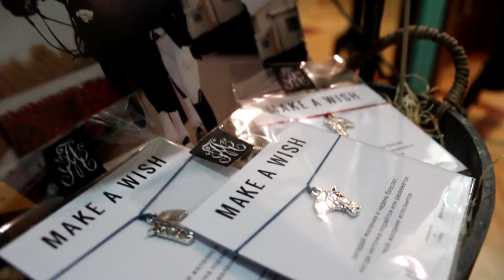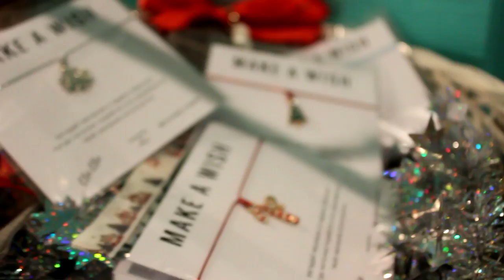Мечтательный бренд - clo.clo.design